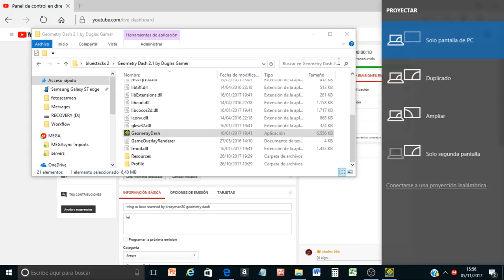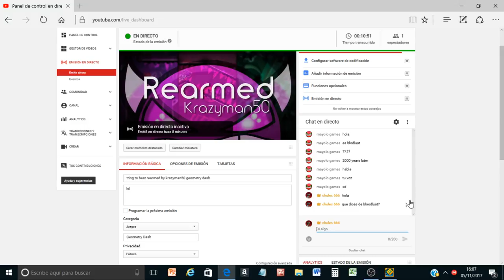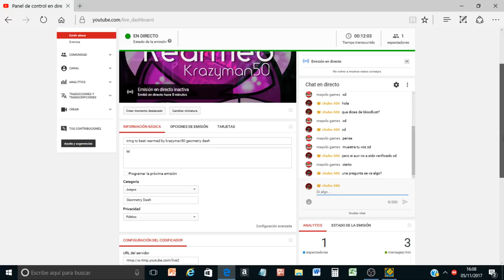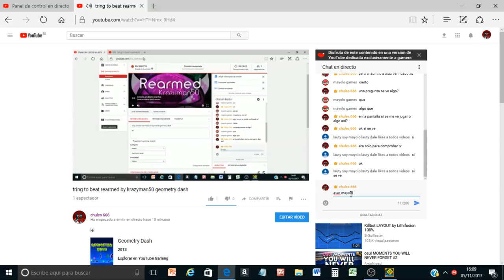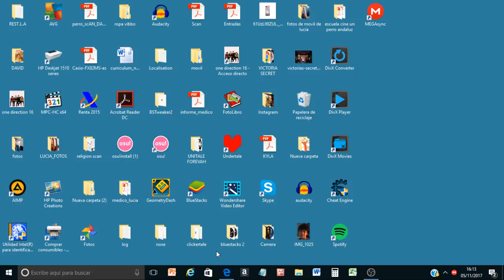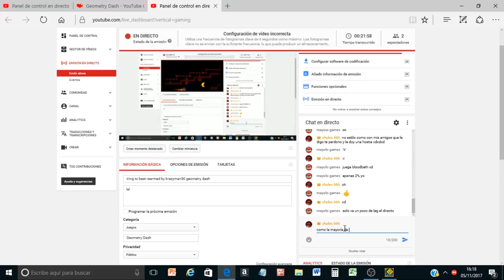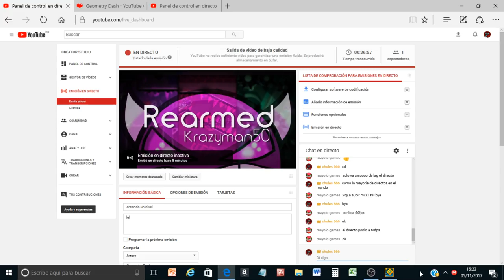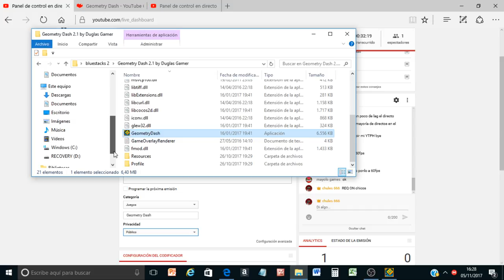reanimation geometry dash